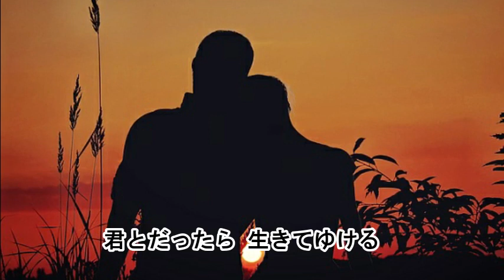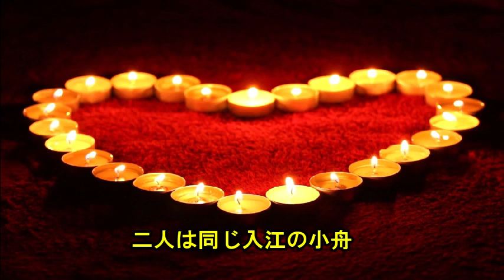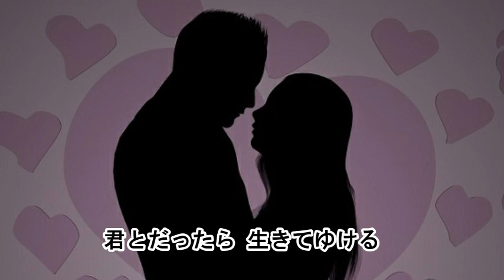【Duet song】愛が生まれた日 Cover kinopy5&Shiromimi usagi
歌はKinopy5と しろみみうさぎさんが歌っています。
（Song by kinopy5 and Shiromimi usagi.）

Siromimi usagi（しろみみうさぎ）さんとKinopy5のコラボです。。

うさぎさんは、とても個性的な　ウィスパ―ヴォイスなので、みなさま聴いて下さいね。